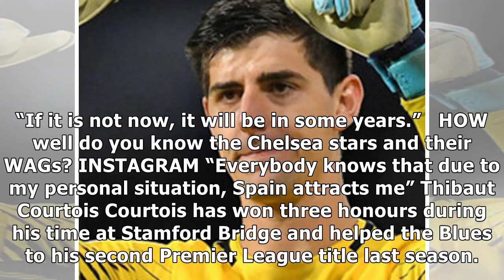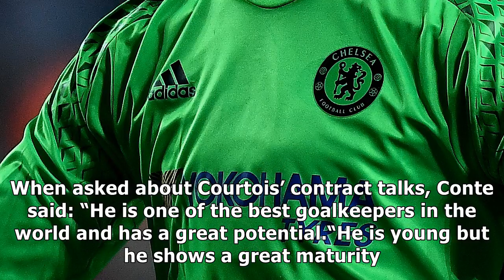Chelsea star thibaut courtois drops real madrid transfer hint